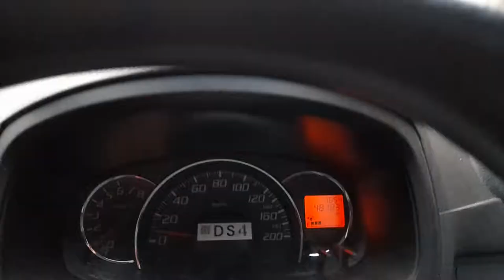GERIMIS ❗PARA PEJUANG RUPIAH DI JLN BARU LANUD TASIK PANTANG PULANG SEBELUM MAGHRIB